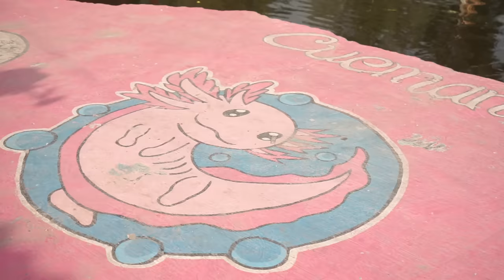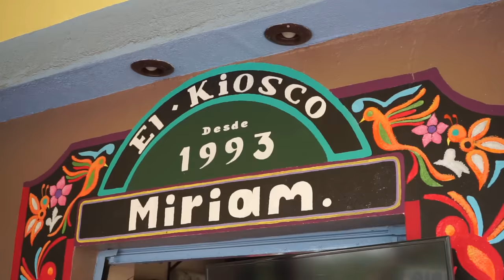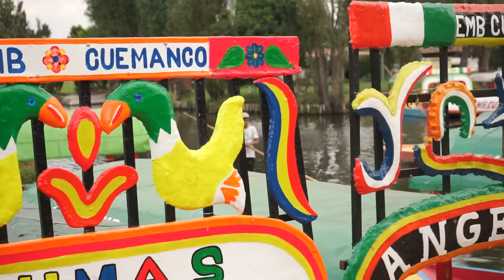COMIMOS TODO ESTO EN XOCHIMILCO - Lalo Elizarrarás